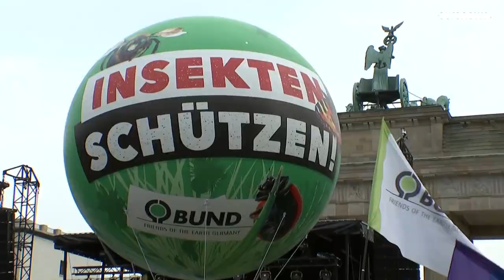Opposing farmer protests in Berlin mark International Green Week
Farmers in Germany took advantage of International Green Week to hold a tractor rally in Berlin protesting over what they see as over-regulation in the sector.